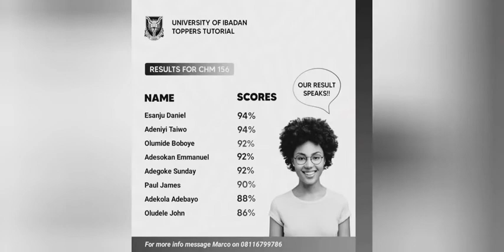Toppers Tutorial Orientation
Toppers Tutorial is a Fresh University Student Tutorial based in the University Of Ibadan. In Toppers,we teach sciences,Law, Social sciences Humanities e.t.c for 100 level students. We are starting simple and concise class on YouTube for the benefit of Students